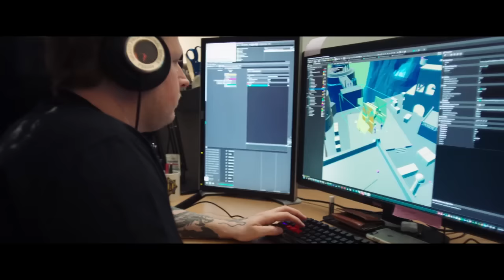EA E3 presentatie recap - Van de grasmat naar het slagveld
De EA Play persconferentie vormde de aftrap van de E3 2016. Kan jij door alle aankondigingen de bomen het bos niet meer zien? Dan hebben wij in deze video een EA E3 presentatie recap opgesteld!

► DUIMPJE OMHOOG!